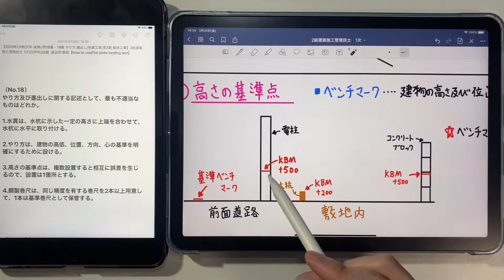【2019年(令和元年 後期) 問18番・19番 やり方.墨出し/地業工事 第3章 躯体工事】2級建築施工管理技士 1次(旧学科)試験 過去問 解説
【How to use/Flat plate loading test】

〔No.18〕
やり方及び墨出しに関する記述として、最も不適当なものはどれか。

1.水貫は、水杭に示した一定の高さに上端を合わせて、水杭に水平に取り付ける。

2.やり方は、建物の高低、位置、方向、心の基準を明確にするために設ける。

3.高さの基準点は、複数設置すると相互に誤差を生じるので、設置は1箇所とする。

4.鋼製巻尺は、同じ精度を有する巻尺を2本以上用意して、1本は基準巻尺として保管する。

〔No.19〕
地業工事に関する記述として、最も不適当なものはどれか。

1.砂利地業に用いる再生クラッシャランは、岩石を破砕したものであり、品質にばらつきがある。

2.土間コンクリートの下の防湿層は、断熱材がある場合、断熱材の直下に設ける。

3.砂利地業の締固めは、床付地盤を破壊したり、さらに深い地盤を乱さないよう、注意して行う。

4.砂利地業の締固めによるくぼみが生じた場合は、砂又は砂利を補充して再度転圧する。